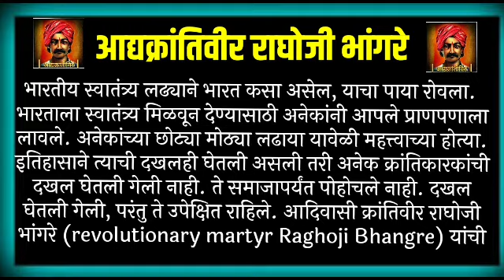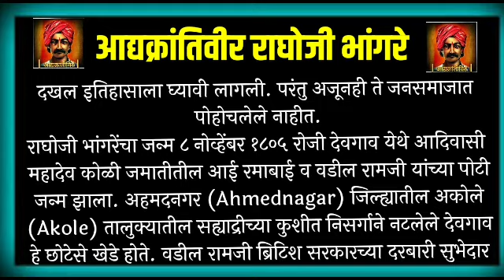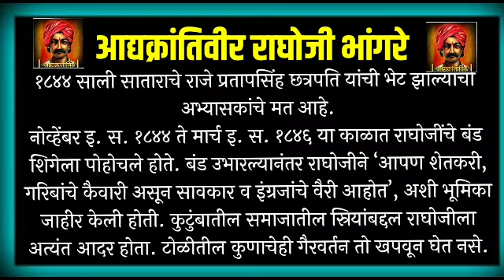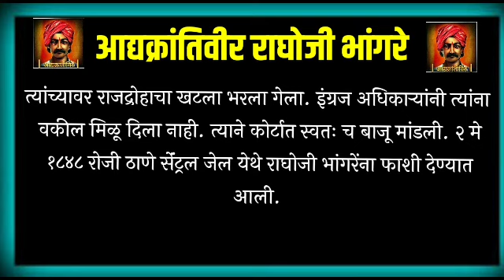राघोजी भांगरे यांचा धगधगता इतिहास /Raghoji bhangare itihas Marathi /raghoji Bhangare bhashan marathi